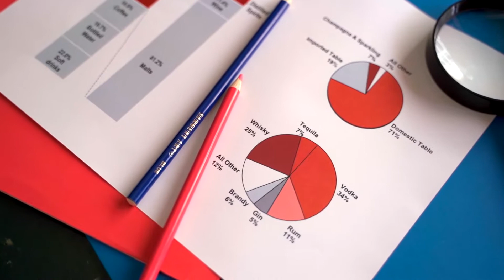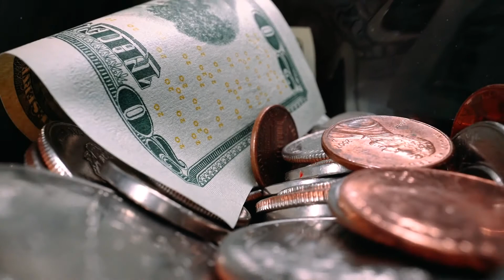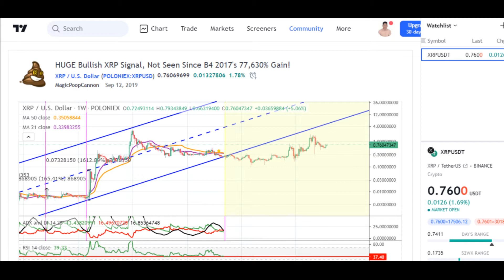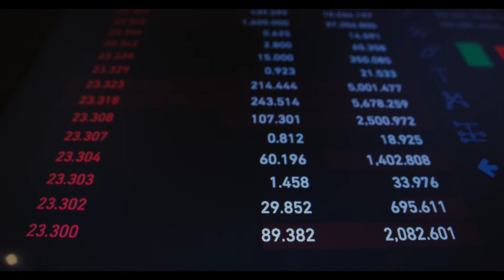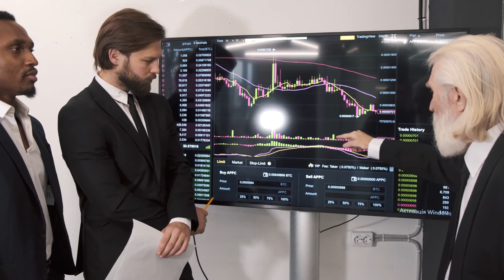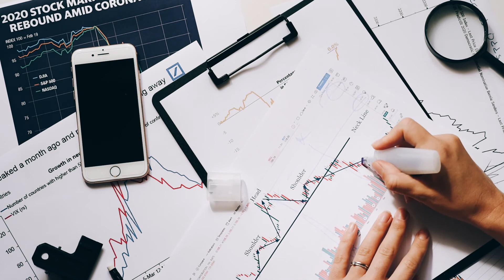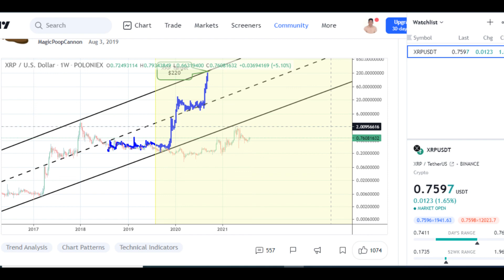Ripple Price Prediction 2021, 2025,with a 24-hour trading August 2021#cryptonews#ripple#Bitcoin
Ripple price eyes 30% upswing as Uphold announces XRP debit cards

XRP price is slowing down after the recent rally to gather steam for the next run-up.

Uphold launches XRP debit cards as it partners with GlobaliD.

A decisive 9-hour candlestick close above $0.785 will confirm the start of an uptrend.

XRP price is trading above two critical support levels. A retest of either of these barriers will likely trigger an upswing that shatters the range high and scales to tag new swing highs.

Uphold to launch XRP debit cards with cashback in XRP tokens